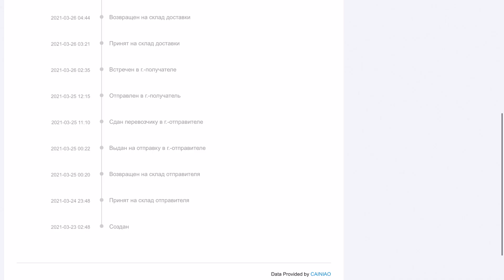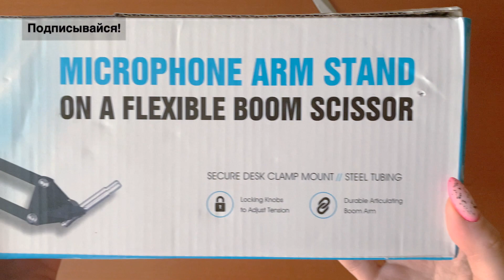Обзор и распаковка штатива | Штатив для телефона для съемки над столом | AliExpress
В этом видео я покажу вам распаковку штатива из AliExpress. Расскажу, за какое время дошел мне этот штатив для телефона. Покажу качество сборки штатива для съемки над столом.

Удобный штатив для съемки рабочего процесса мастера маникюра. Настольный штатив для телефона. Кронштейн для съемки над столом принимает любые положения для удобной съемки рабочего процесса.
Как я снимаю мастер классы.

Спасибо вам за просмотр и лаки!
Тут много интересного и полезного для мастера маникюра и не только.